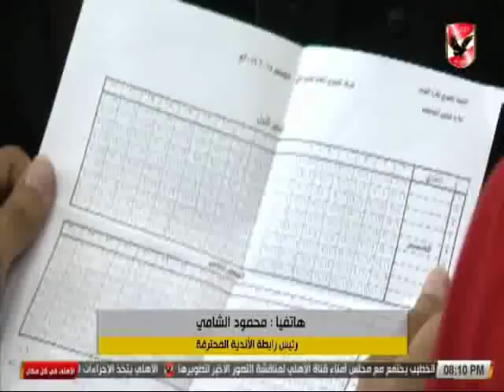حلقة الاهلى فى كل مكان - لقاء امير عبد الحميد 10-7-2018